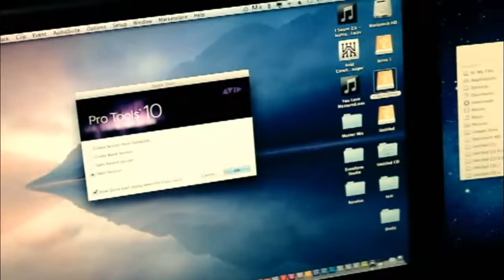A Studio Session w/ T.Ross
A visual of T.Ross.

SHOT BY: @FunnyJulius